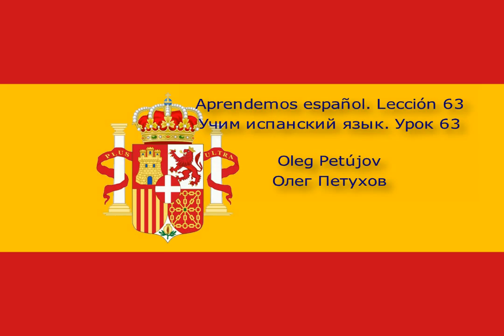Учим испанский язык Урок 63 Задавать вопросы 2. Aprendemos español Lección 63 Haciendo preguntas 2.